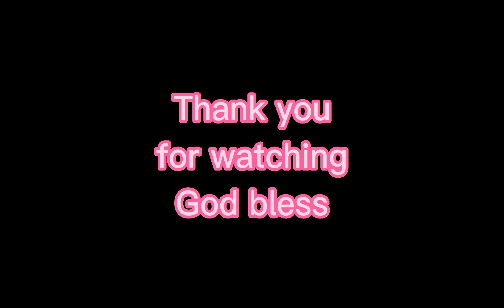Naghatid Ng order ni Lez/ Kariton vlog